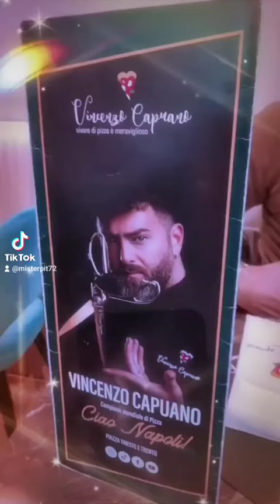✂️🍕 VINCENZO CAPUANO E LE SUE FORBICI DORATE